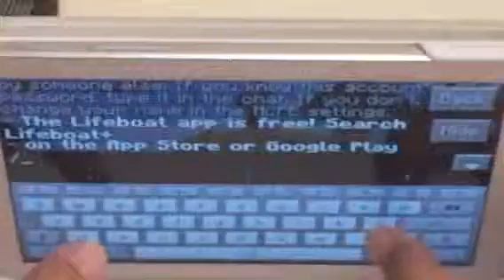minecraft çılgınlığı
Çocuklar minecraft oynarken kendilerinden geçiyorlar :)